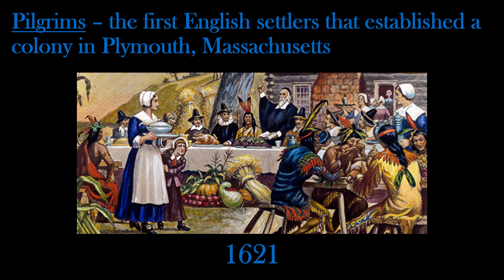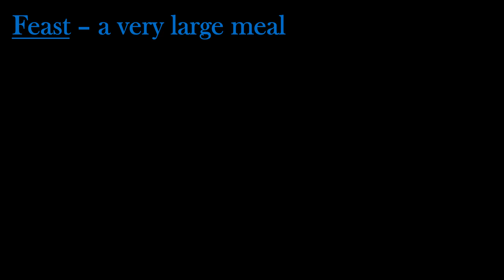How Do Americans Celebrate Thanksgiving?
In this video I teach you a little bit of the history of one of the biggest holidays in the United States, as well as some of the common traditions associated with this day. Check out some more videos like this one

00:00 - Intro
01:03 - What is Thanksgiving?
01:56 - Thanksgiving Food
02:52 - Popular Traditions
04:08 - Black Friday/Cyber Monday
05:15 - Outro